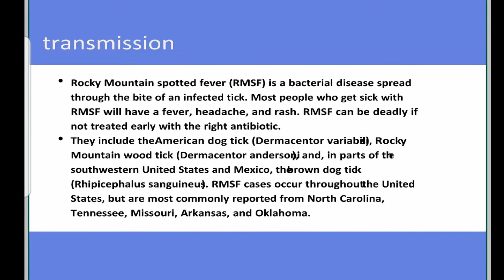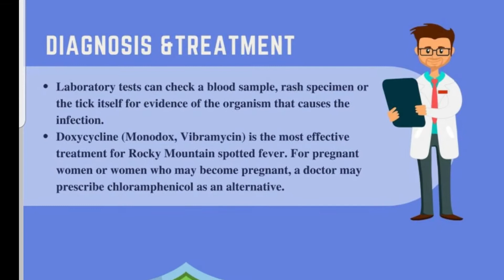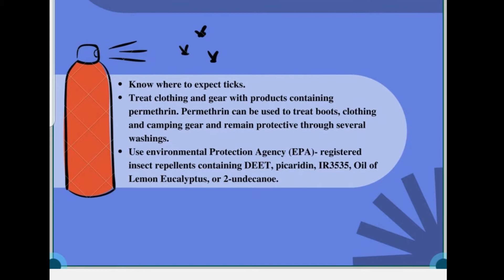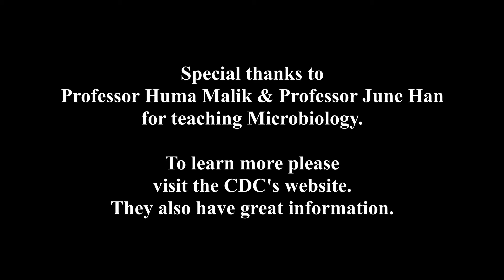Rocky Mountain Spotted Fever on the Trail: Thru-Hikers, Backpackers & Day Hikers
Known as the most deadly bacterial tick-borne disease, Rocky Mountain Spotted Fever can kill you in just 8 days without treatment. In this video we'll review some facts such as the signs & symptoms of RMSF, how to prevent it, and why you need to get the a hospital ASAP if you think you're infected. In this video I'll also reveal my own personal close call with RMSF. Between 4,000 and 6,000 people are infected each year. Be safe and see you out on trail.

Thank you YouTube for the Audio Music library. All music from this video can be found there:
Stars_Align.mp3
Better.mp3